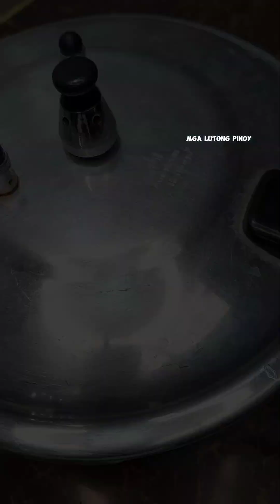SINIGANG NA BABOY | Mas malapot mas masarap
How to cook sinigang na baboy sa gabi